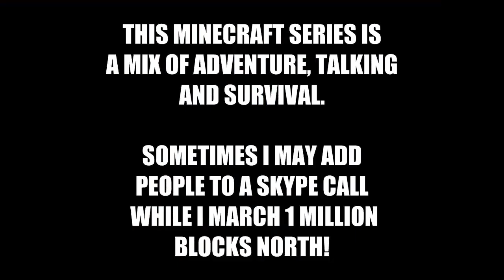Minecraft - 1 Million Block Walk - EP 21 - Personal but Controversial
Just a small warning that I touch on something very personal in this episode that will likely never be brought up again.  This is mainly due to the fact that spiritual searches in peoples lives are based on what they believe, not what I believe.

However, let it be known that 'creationism'-'intelligent design' no matter what your faith has been time and time again proven to not be a valid line of science, and if anything should only be considered as a matter of history to represent how people have thought (and still think).  Creationism still has yet to come up with proof or verifiable facts for it's claims, something by which evolution has been demonstrating for over a century now.  All signs point to evolution and their are no other theories or ideas about our origins that can hold the burden of proof better than evolution.

Furthermore, evolution is not a religion. No one worships evolution.  There is no conspiracy behind evolution by which its purpose is to eradicate religion.  There is no indoctrination behind evolution; it is simply what it is.  The simplest and best explanation for how we got here.  In other words, evolution and religion are not mutually exclusive.

In this series, I will be running a hardcore game with challenging mods added while I attempt to traverse 1,000,000 blocks distance from my starting location. It is a combination of adventure, talking about various things, harsh survival, exploration and every once in a while bring some folks into Skype and chat.

World Seed: themillionblockwalkchallenge

Mods: (List will be on the 3rd Shift Web Site Soon)
OptiFine (IS INSTALLED) - Lag is coming from recording, volcanoes, constant chunk generation and old system.
Mo' Creatures
Contron's Mobs
Backpack
Rei's Minimap
Coros' Deadly Tornados
Dehydration Mod
Natural Disasters

Mods removed or didn't work:
Falling Meteors
Thirst Mod
More Creeps and Weirdos
Seasons Mod

Want to send in Fan Mail, A Random Science Fact, or have a question to pose to me and the minions? Send it right here on YouTube!

Go to the 3rd Shift website (Link below) and donate if you can! Thank you!

Looking for the Mad Scientist Skin I use? Wasn't too hard to get it myself: See if you can spot it =)

MUSIC CREDITS

Outro Song
"Ephemeral Reign" - MachinimaSound